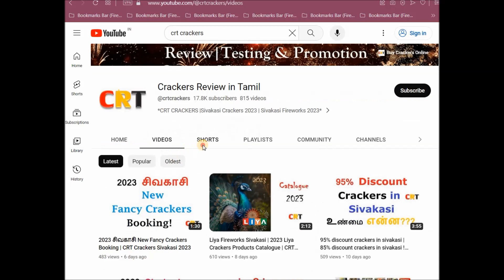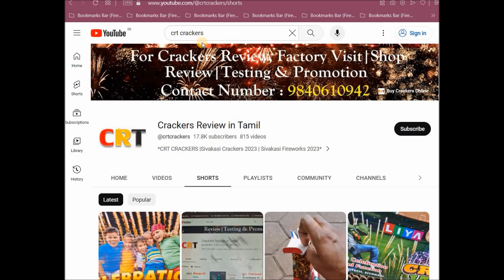CRT Crackers Gift box 2023 | sivakasi fireworks gift box 2023 | பட்டாசு பாக்ஸ் விலை 2023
2023 sivakasi crackers gift box price list  | 2023 Sivakasi Fireworks Gift Pack List | 2023 crackers gift box price
2023| crt crackers giftbox 2023 | crackers gift box price in sivakasi | crackers gift box price in tamilnadu

sivakasi crackers gift box price list - 2023  @  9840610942

2023 Sivakasi Crackers Gift Box List | crackers giftbox booking 2023

1.Celebration Mania                          - 19 items gift box crackers

2.Motu Patlu   & Toons                      -23 items gift box crackers

3.Ganesha & Lorax                           - 27 items gift box crackers

4.Google & Happa Diwali                - 33 items gift box crackers

5. Marvel & Minions                        - 38 items gift box crackers

6.Radham & Suba Diwali                  -43 items gift box crackers

7.Maha Lakshmi                               - 52 items gift box crackers

8.Balaji                                             - 63 items gift box crackers

9.Andal                                            - 70 items gift box crackers

10.Mega Balaji                                - 81 items gift box crackers